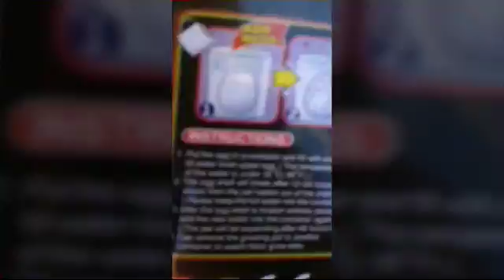Vlog#1 Údlice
Můj hlavní kanál : word by Tery

Příchuť Bubble tea : příchuť : borůvka
Kuličky : granátové jablko , maracuja
Želé : Zelené jablko

Tak zatím čau🌴